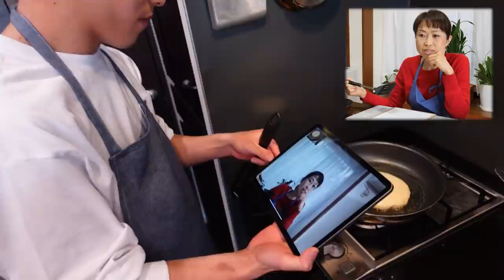【ホワイトデー】お母さんへ日頃のお返しにホワイトデーにスイーツ作り！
tiktokフォロワー120万越え！
一卵性三つ子佐藤三兄弟official channelです！
綾人（長男）、颯人（次男）、嘉人（三男）の日常をお届けします！
avex management所属

お母さん再登場！？
三兄弟がホワイトデーにスイーツ作りに初挑戦！！

■個人Instagram
綾人（長男）

制作：エイベックス・マネジメント株式会社／株式会社モノトーン